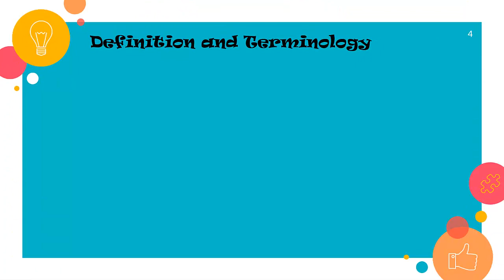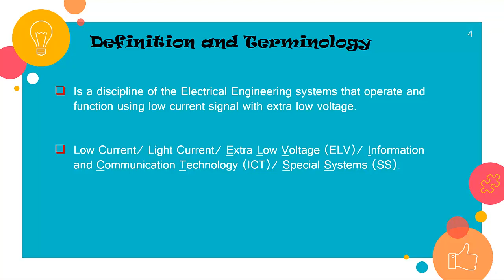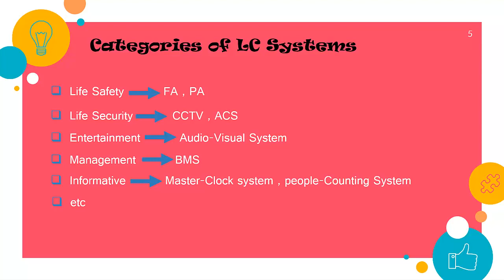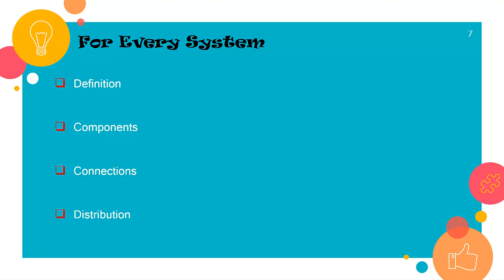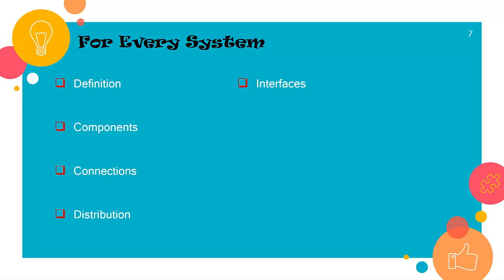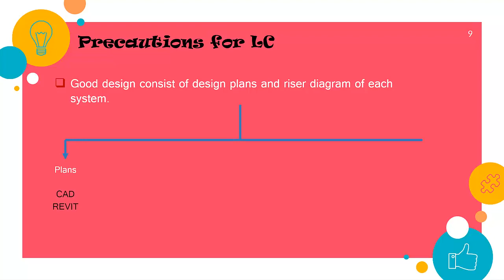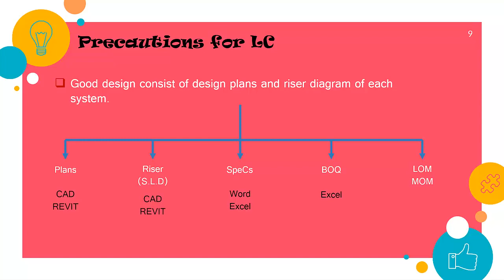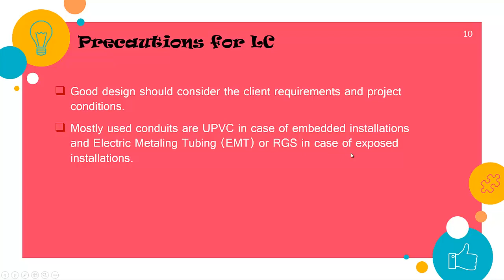Light Current : 1) introduction